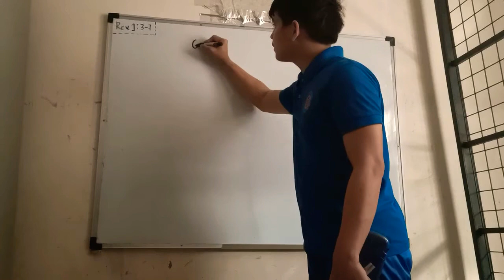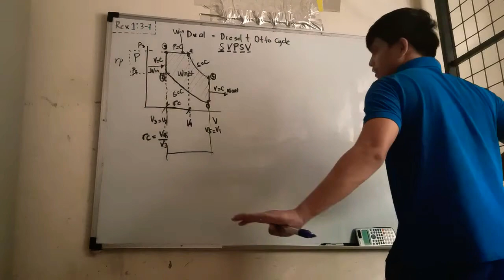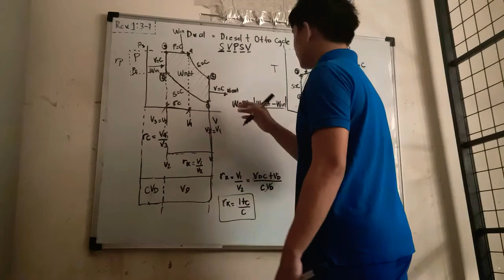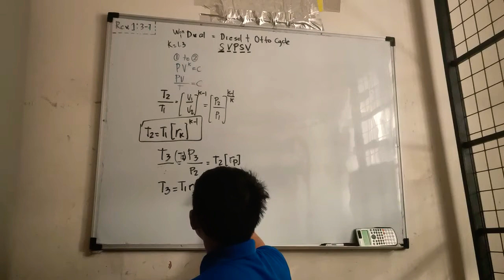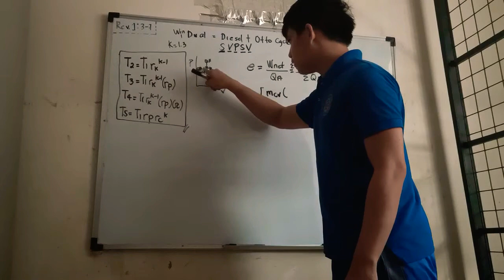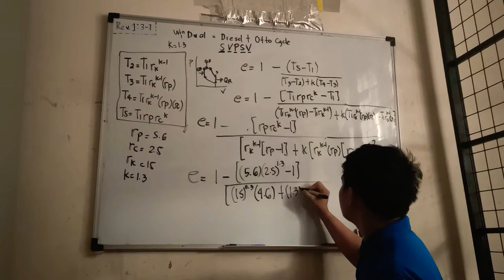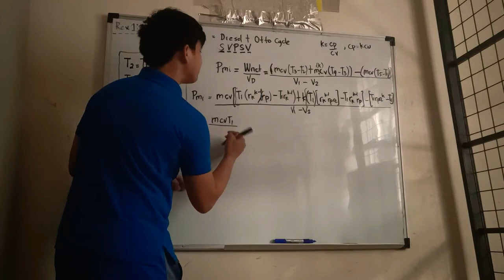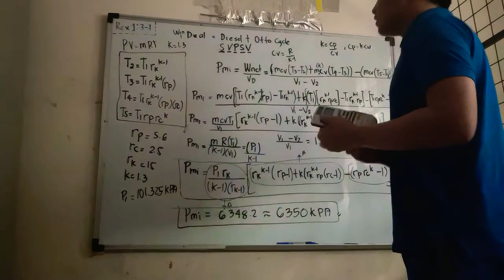Dual Cycle Engine and it's Derivation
Power Cycle